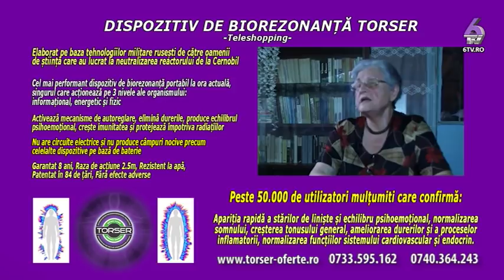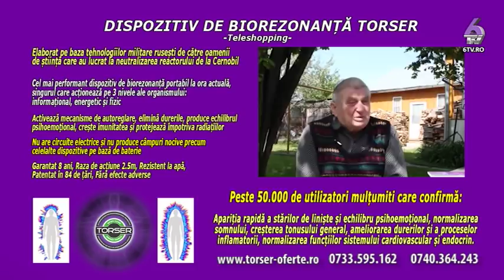CAPITOLUL 79 2019 04 02